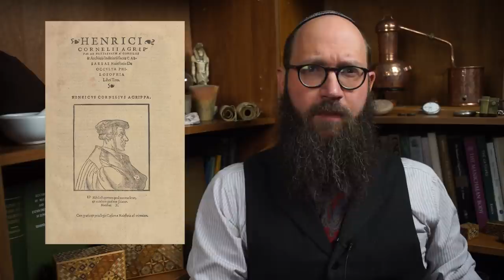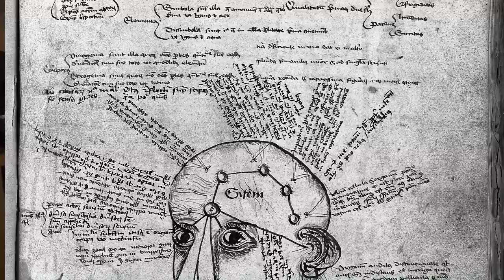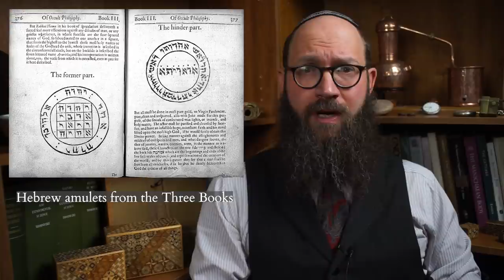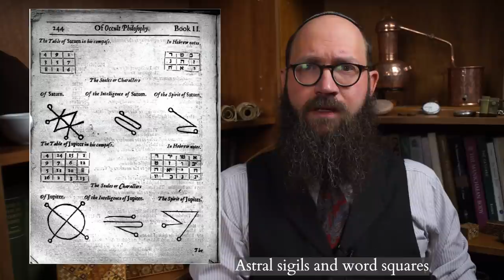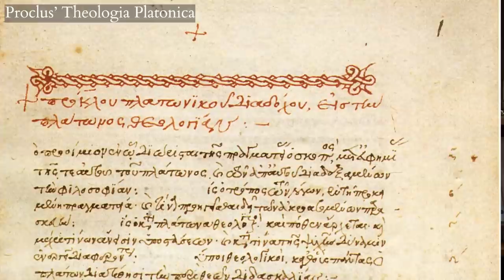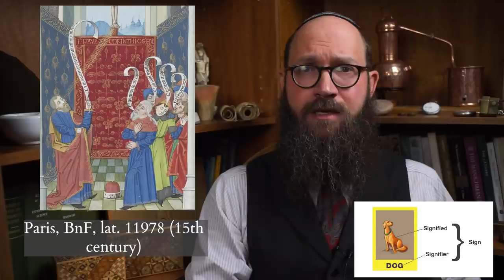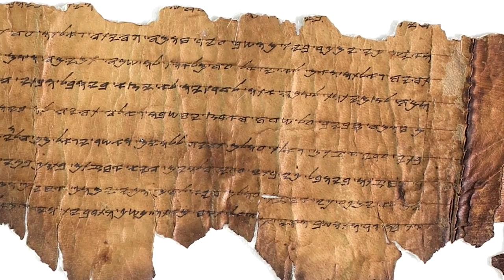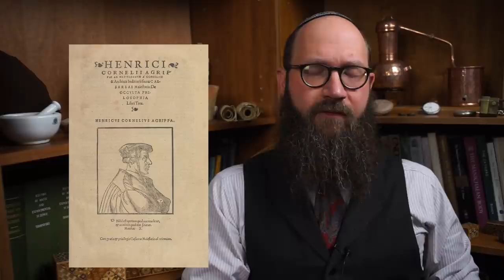Agrippa - Three Books of Occult Philosophy - Mystical Philosophy of Language, Mind & Magic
Agrippa's Three Books of Occult Philosophy (complete in 1533) is, perhaps, the most complete and systematic exploration of the philosophy of magic in western history.  Core to his conception of magic is a highly developed philosophy of mind and language.  In this episode I'll be diving deep into the core mechanism of Agrippa's theory of Magic by exploring his philosophy of mind and language.  Hope you join me as I unpack this decisively important section of this influential tome!